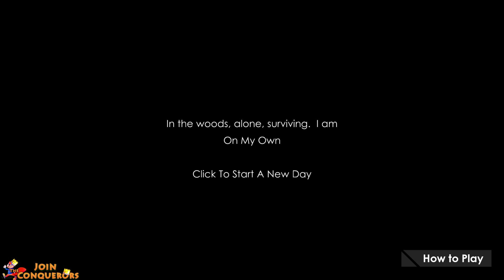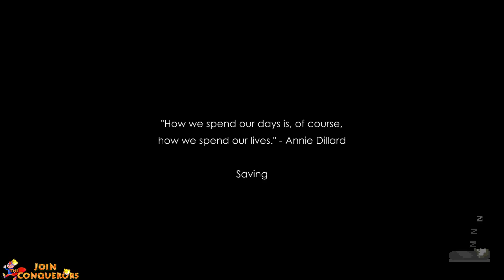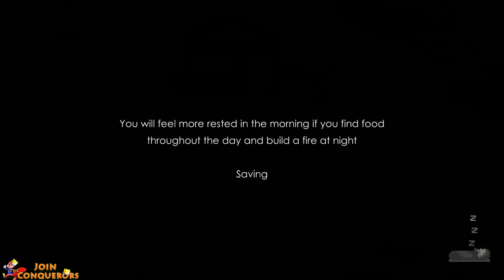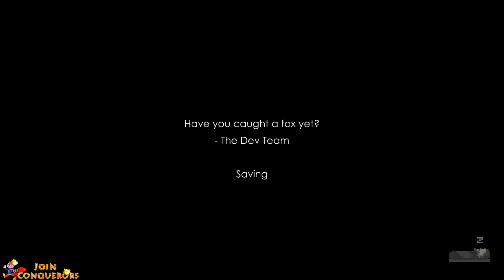On My Own - [ Needs More ₵redit ]?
Welcome to On My Own. On My Own is a very interesting new indie game that came out on Steam so i decided to buy it. On my own is a 2d, pixel, survival, wilderness, indie game. This game has a lot of potential but it does a need a lot of work. Its a early access game so it does make sense that it needs work. But anyway just saw this game and thought it needed more credit so i wanted to do a video on this 2D survival game. HOPE YOU ENJOY!

praise the sun for watching ☼

Keywords: On My Own Steam Game Needs More Credit Kickstarter On My Own Gameplay Walkthrough Part 1 Beginning First Look Review Needs More Credit Wilderness Survival 2D Pixel 8 Bit Crafting Indie Steam Mobile Game Lets Play On My Own Game Jaru Jaru2396 __________Channel Links____________